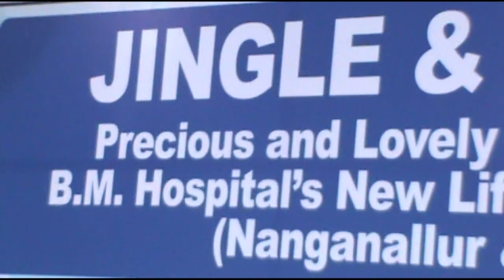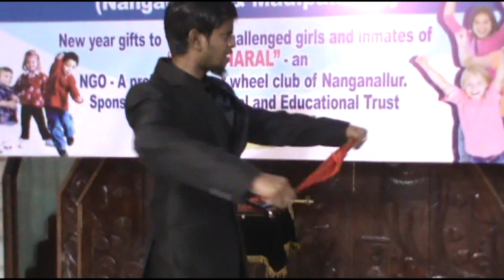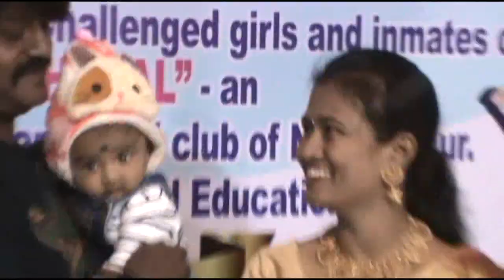NEW YEAR CELEBRATION B M HOSPITAL